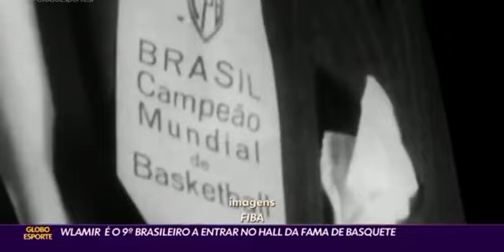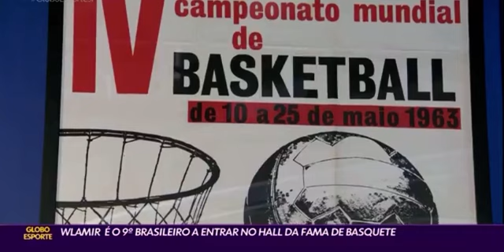Globo Esporte mostra festa de gala da CBB para os 60 anos do bicampeonato Mundial